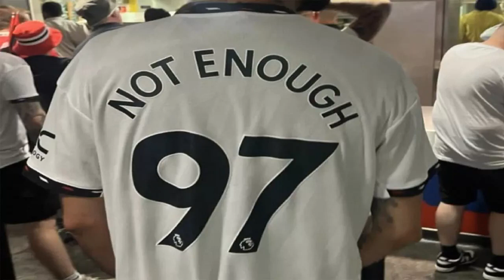Man United fan arrested for wearing vile shirt at Wembley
A man was arrested by police for a shirt allegedly mocking the Hillsborough disaster during the FA Cup final vs Manchester United and Man City

Supporter arrested at FA Cup final for wearing offensive Hillsborough T-shirt
Ten Hag said in a message to Manchester United supporters: “‘It is unacceptable to use the loss of life — in relation to any tragedy — to score points, and it is time for it to stop. Those responsible tarnish not only the reputation of our clubs but also, importantly, the reputation of themselves, the fans, and our great cities.”

Man arrested at Wembley over '97' football shirt
"All the efforts we have put in over the last three decades and certainly myself over the last couple of years and many others about the education element about Hillsborough and you see that idiot with that disgusting top on and you just think, how do you get through to these people."

Man Utd fan arrested for wearing hugely offensive 'not enough' shirt mocking Hillsborough disaster at FA Cup final
They signed off their statement by calling for strong action, saying: "Let's hope the justice system can be as swift for this act of hatred. We would also like to thank the messages of support that we have received from all genuine Manchester United fans, and fans from other clubs for their support."

Hillsborough group slams "despicable act" of Man Utd fan after arrest at FA Cup final
"HSA was alerted to this despicable act on twitter and we at Hillsborough Survivors Support Alliance would like to thank The FA, Metropolitan police and security staff at Wembley for their swift action and arrest of the so-called Manchester United fan who wore an away shirt with such an abhorrent message targeting family members &amp; survivors of the Hillsborough disaster back in 1989.

Woman makes lewd gesture live on BBC before cameras quickly cut away during FA Cup final coverage
©News Group Newspapers Limited in England No. 679215 Registered office: 1 London Bridge Street, London, SE1 9GF. "The Sun", "Sun", "Sun Online" are registered trademarks or trade names of News Group Newspapers Limited. To inquire about a licence to reproduce material, visit our Syndication site. View our online Press Pack. To see all content on The Sun, please use the Site Map. The Sun website is regulated by the Independent Press Standards Organisation (IPSO)